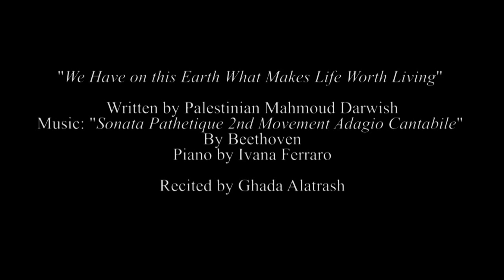Ghada Alatrash recites An Excerpt from "On This Earth" for Mahmoud Darwish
An Excerpt from "We Have on this Earth What Makes Life Worth Living" by Palestinian  Mahmoud Darwish
Recited by  Syrian-Canadian:  Ghada Alatrash
Piano by:  Ivana Ferraro

"So That the Poem Remains"
-An Evening of Poetry in the Rockies-:  April 19, 2013
Arabic poetry presented by: Ghada Alatrash
Guest Pianist:  Ivana Ferraro